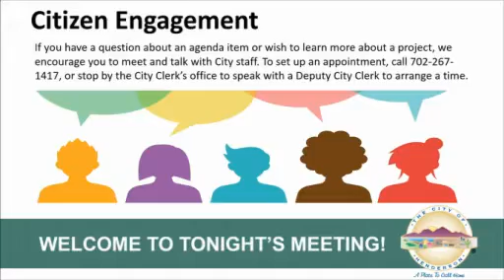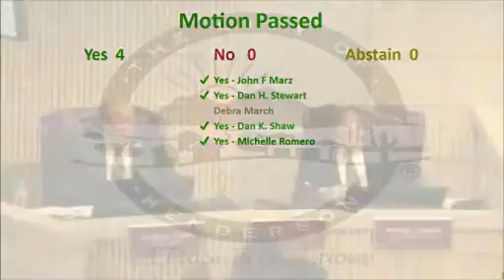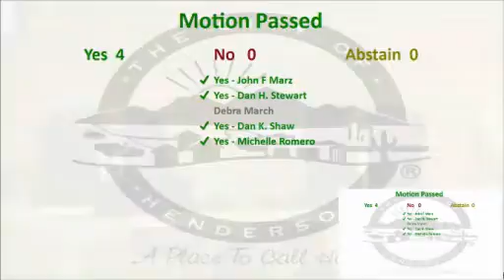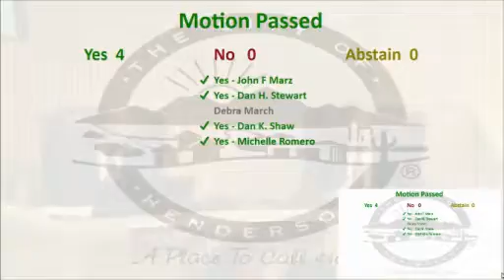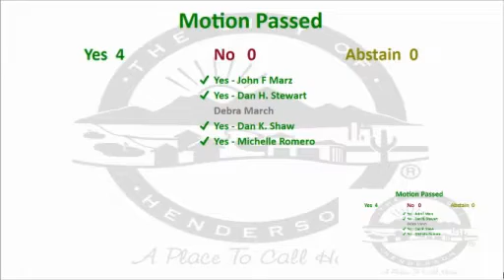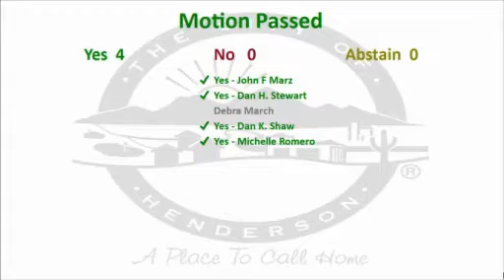January 21. 2020 | City Council Regular Meeting